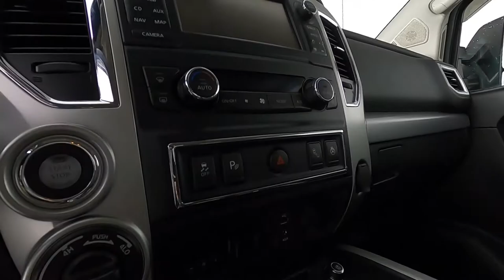2016 Nissan Titan XD PRO-4X Truck 1N6BA1F47GN517005